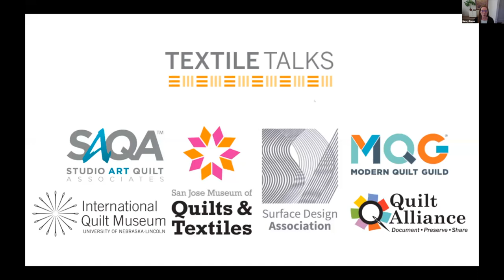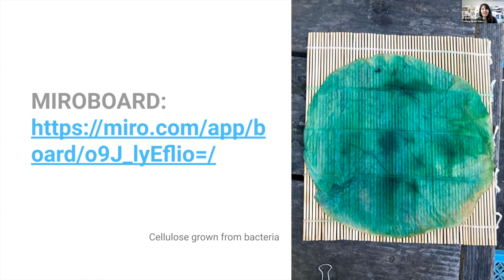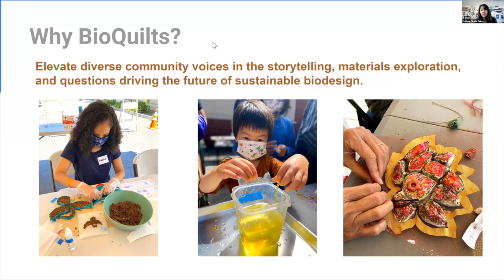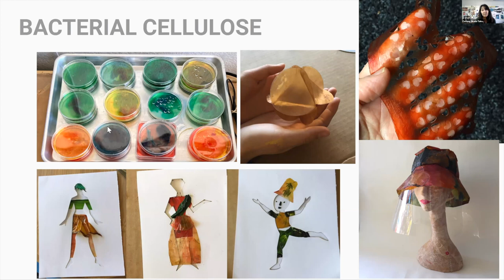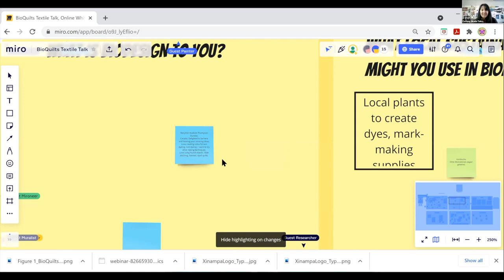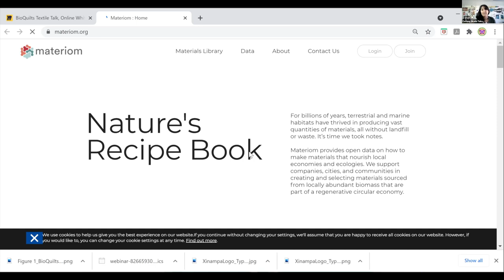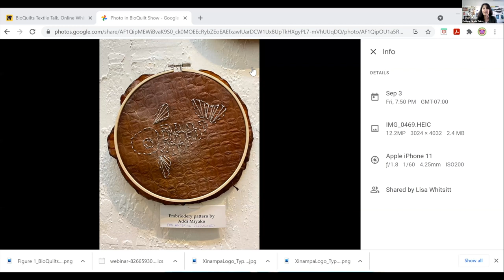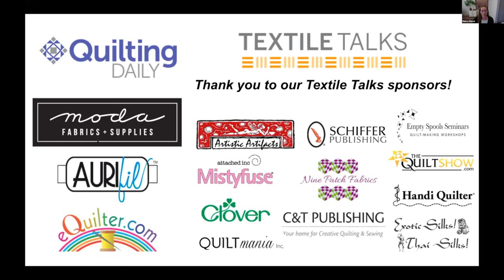TEXTILE TALKS: Green and Gather: Growing Communities with BioQuilts, Corinne Okada Takara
Join San Jose Museum of Quilts & Textiles for a conversation with contemporary artist, STEAM educator, and current artist-in-residence Corinne Okada Takara! In June 2021, SJMQT artist-in-residence Corinne Okada Takara began a series of community workshops intended to drive questions surrounding art, biotechnology, and sustainability design. These experimental workshops were part of the artist’s larger BioQuilts project, a community-sourced art program that draws on local cultural practices and place-based materials to explore the artistic and technological possibilities of biomaterials.